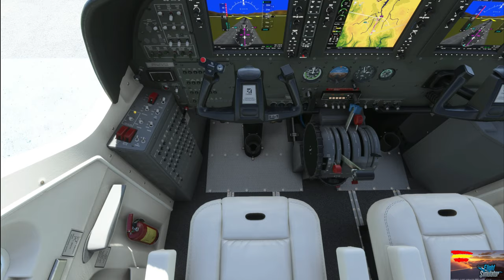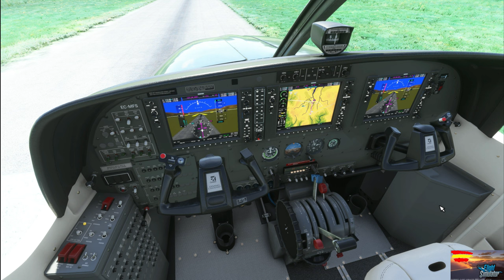Nuevo!!! Bilbao Fotogrametriada desde el Aire y alrededores//MFS2020 FULL PC 4K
Bienvenidos a un nuevo vídeo de Microsoft Flight Simulator 2020 Capturado en 4K y gráficos al 💯%.

Hoy vamos a realizar un vuelo visual por Málaga que es una de las dos ciudades junto con Malaga, que tienen fotogrametría que ha traído la nueva actualización.

Este es el itinerario:

0:00 Aeródromo de Otxandio
4:46 Mondragón
7:56 Éibar
12:17 Amorebieta
13:15 Gernika
16:50 Bermeo
17:48 Hermita de Gaztelugatxe
23:20 Bilbao
45:46 Aerodromo de Zalla

ESPECIFICACIONES DEL MI PC💻:

-32Gb Ram Corsair DDR4 3200 mhz.
-Msi Rtx 2080 Super.
-1TB nvme pcie gen3x4 ssd psy.

PERIFERICOS🕹🎮:

- Logitech pro rudder pedals.
- Logitech pro flight yoke system.
- Logitech pro quadrant system.
- Logitech pro Flight Radio Panel.
- Logitech G Saitek Pro Flight Autopilot Panel.